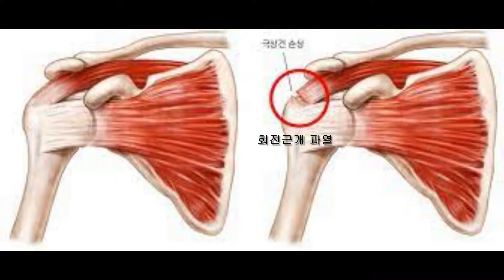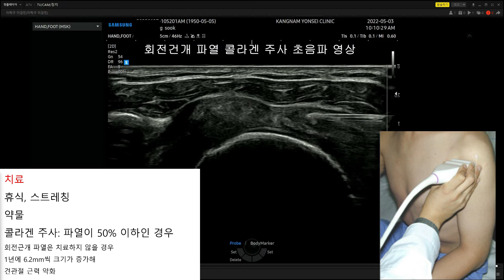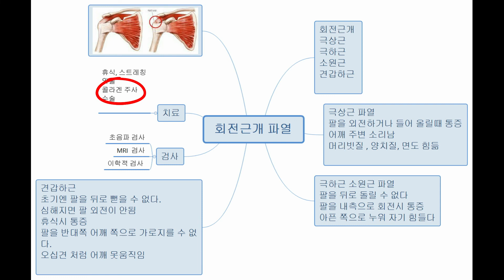회전근개 파열 초음파 검사 및 콜라겐 주사치료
어깨 통증 환자분을 초음파로 검사하면 회전근개 파열된 경우가 많습니다. 콜라겐 주사치료가 부작용이 적고 효과가 좋습니다.